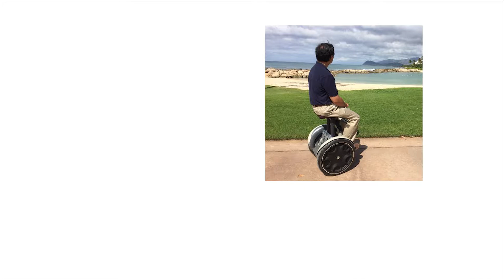Mass Innovation Nights 97 Pong Robotics